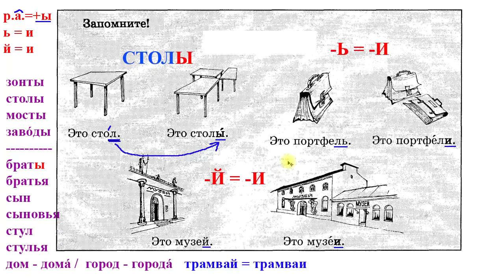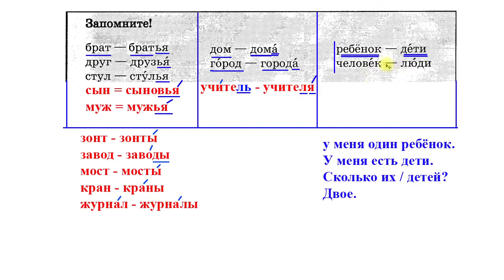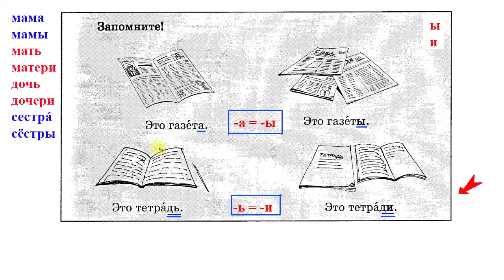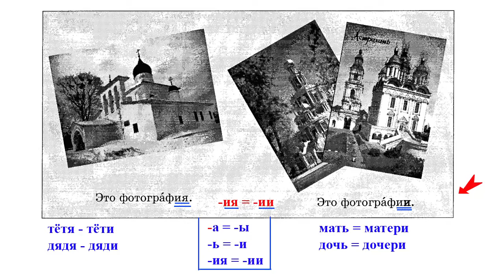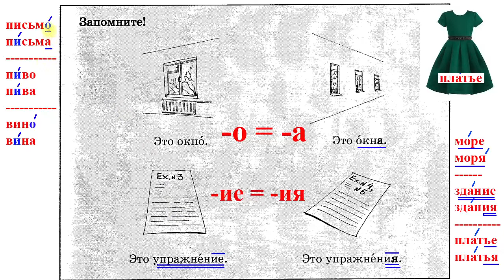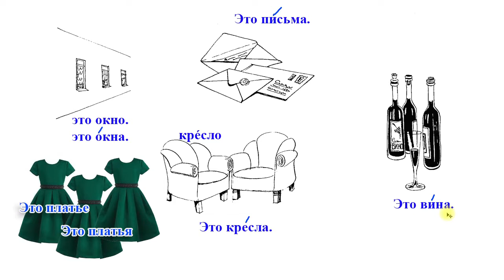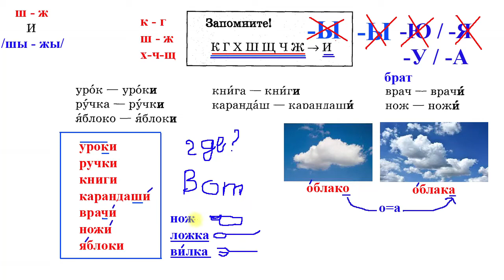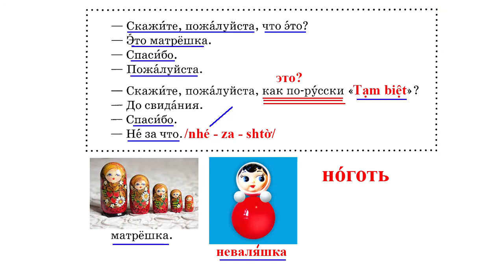Bài 10: Giao tiếp ngành cắt tóc & làm Nail tại Nga | Thầy Hoàng dạy Tiếng Nga online 1:1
💥► Clip name: Bài 10: Giao tiếp ngành cắt tóc & làm Nail tại Nga | Thầy Hoàng dạy Tiếng Nga online 1:1